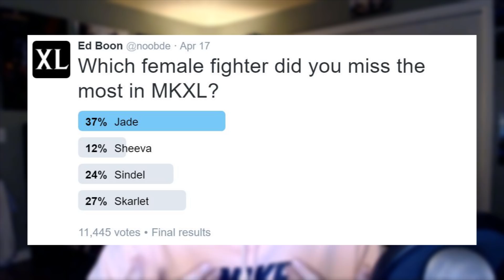Mortal Kombat 11 Kabal & D'Vorah Confirmed, New Reveal, John Cena As Stryker, And More...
❗ CREDITS ❗